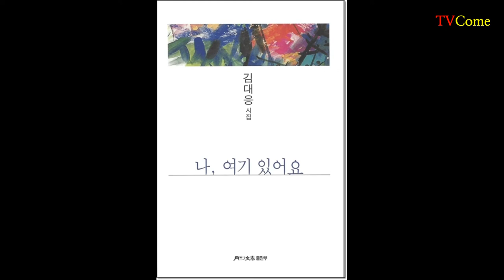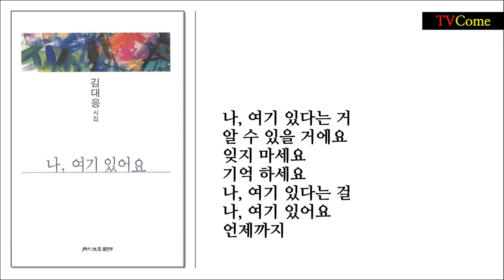김대응 시인, "나, 여기 있어요" 시를 통해 무엇을 얻는가|김대응시집 「나 여기 있어요」 (월간문학출판부 2020) 중에서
● 위 시는 한국문인협회월간문학출판부 발행. 월간문학시인선_416, 김대응시집 「나, 여기 있어요」 중 p.16.에 있는 "나, 여기 있어요" 이다. 더 많은 시는 아래를 클릭하여 시집을 통해 보시기 바랍니다.
1 영상시 김대응 시인 김대응 시집 「나 여기 있어요」 작품해설 정성수(시인 한국문인협회 부이사장)
2 영상시 김대응 시인과 시. 시는 왜 쓰는가? 시의 존재 이유를 말한다. 김대응 시집 작품해설 정성수 시인(한국문인협회 부이사장)
7 영상시 김대응 시인 "너에게로 가는 마음의 기차" "The train of mind to you"
13 영상시 김대응 시인, "당신이 겪는 것들에 대하여(About what you're going through)"
26 영상시 김대응 시인, "고척동에 황혼이 질 때" "When the twilight sets in Gocheok dong"
27 영상시 김대응 시인, "탱자나무 하얀꽃이 피었습니다(The white flowers have bloomed)"
45 영상시 김대응 시인, "하루가 열리는 시간은 언제인가" "What time does the day open?"